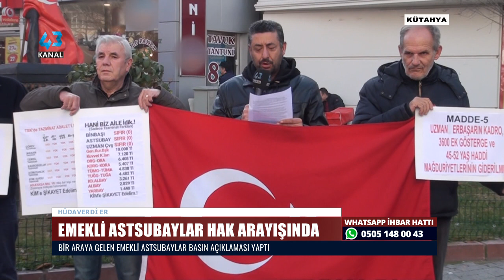EMEKLİ ASTSUBAYLAR HAK ARAYIŞINDA